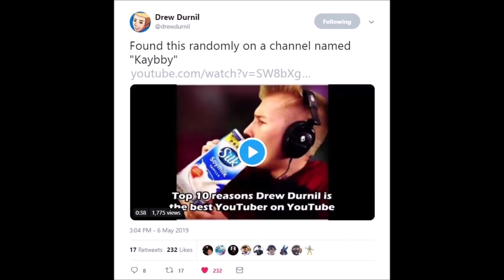Thank you for 34 subs Drew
I was actually blown away when I saw what happened with my last video.